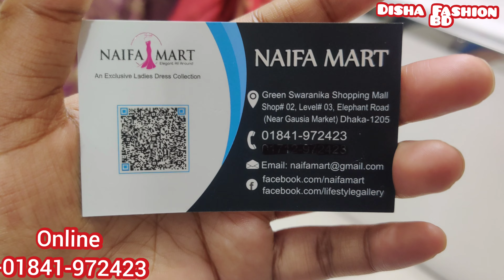😍রাজকীয় ডিজাইন Indianকাতান 2পিছ কালেকশন/Indian Most Popular Katan 2Piece/Multi work Party Dress